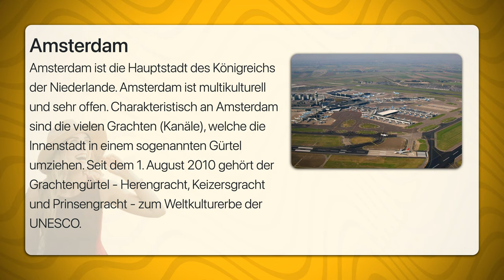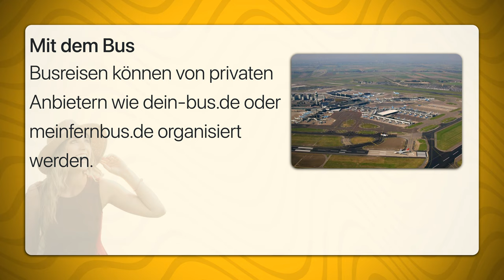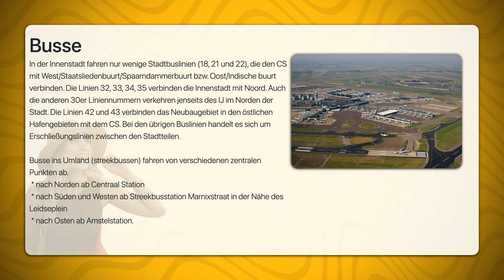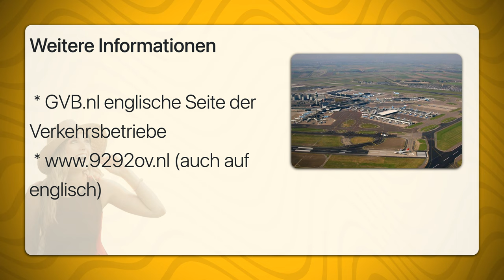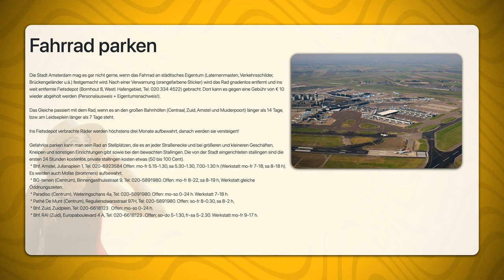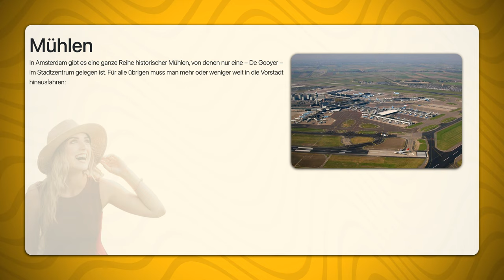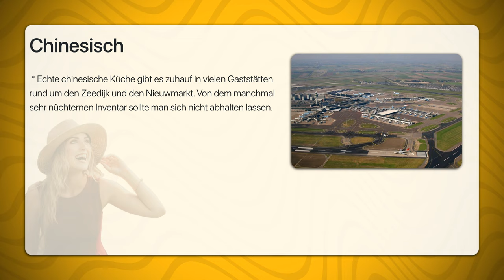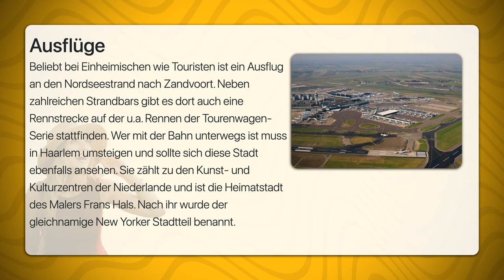Amsterdam | Travel Tipps | Reiseführer Deutsch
Amsterdam ist die Hauptstadt des Königreichs der Niederlande. Amsterdam ist multikulturell und sehr offen. Charakteristisch an Amsterdam sind die vielen Grachten (Kanäle), welche die Innenstadt in einem sogenannten Gürtel umziehen. Seit dem 1. August 2010 gehört der Grachtengürtel - Herengracht, Keizersgracht und Prinsengracht - zum Weltkulturerbe der UNESCO.
Zum 1. Mai 2010 wurden die Stadtbezirke Amsterdams zusammengefasst und neu aufgeteilt.

 * Centrum (Das historische Zentrum innerhalb der Singelgracht, mit Jordaan und Oostelijke eilanden)

 * Amsterdam-West
 * Bos en Lommer (mit dem Dorf Sloterdijk)
 * de Baarsjes
 * Oud-West
 * Westerpark (Spaarndammerbuurt, Staatsliedenbuurt, Frederik Hendrikbuurt)

 * Nieuw West
 * Geuzenveld-Slotermeer
 * Osdorp (Osdorp, Middelveldse Akerpolder, Dorf Sloten)
 * Slotervaart-Overtoomse Veld (mit Nieuw-Sloten)
 * Amsterdam-Zuid
 * Oud-Zuid (Zuid, de Pijp, Hoofddorppleinbuurt)
 * ZuiderAmstel (Rivierenbuurt, Buitenveldert, Stadionbuurt)
 * Amsterdam-Oost
 * Oost-Watergraafsmeer
 * Zeeburg (Indische buurt, Östliches Hafengebiet, IJburg)
 * Amsterdam-Noord (mit den Dörfern Durgerdam, Zunderdorp, Ransdorp, Holysloot)
 * Zuid-Oost (Bijlmermeer, Gaasperdam, Bullewijk, Driemond)
 * Das Industriegebiet Westpoort (Westliches Hafengebiet, Betriebsgelände Sloterdijk, Teleport, Ruigoord) fällt nicht unter die stadsdeel-Einteilung.